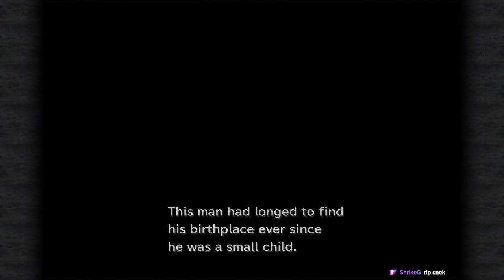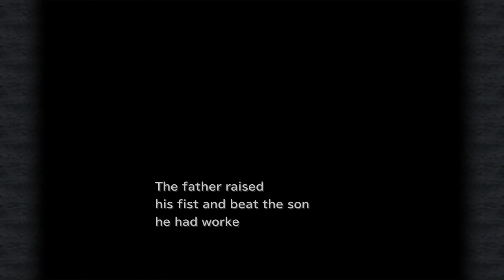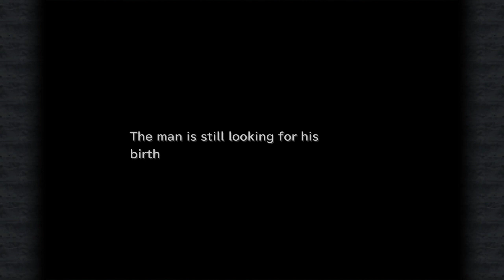WearableSnake Plays - Final Fantasy IX - Part 14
Due to a deal with the devil (Frosty) I have to play this old game with kids who have weird skull shapes.